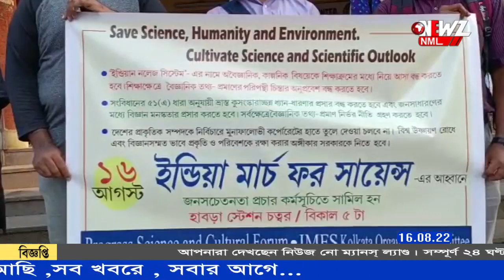কেন্দ্রীয় শিক্ষানীতি ২০২০ বাতিলের দাবি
কেন্দ্রীয় শিক্ষানীতি ২০২০ বাতিলের দাবিতে পথে নামলো হাবরা প্রগ্রেস সায়েন্স এন্ড কালচারাল ফোরাম ৷মঙ্গলবার হাবরা রেল প্ল্যাটফর্ম এ সচেতনতা অনুষ্ঠানের পাশাপাশি লিফলেট বিলি করেন তারা৷